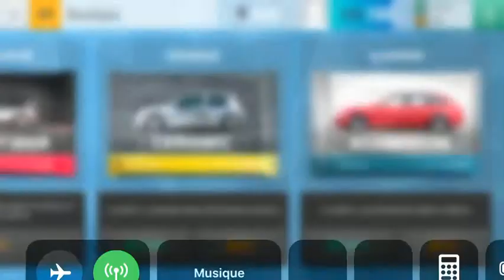Ceramic Pack - Top Drives